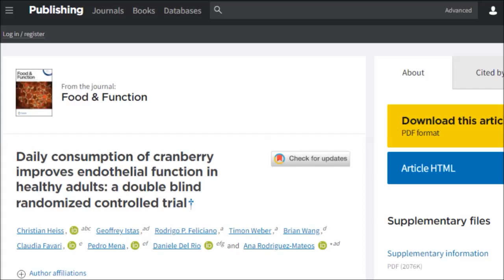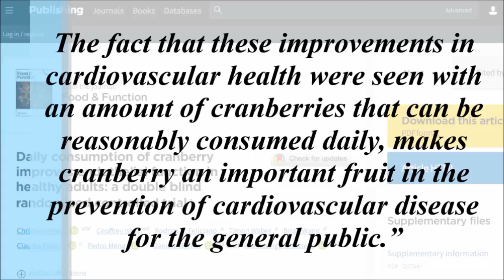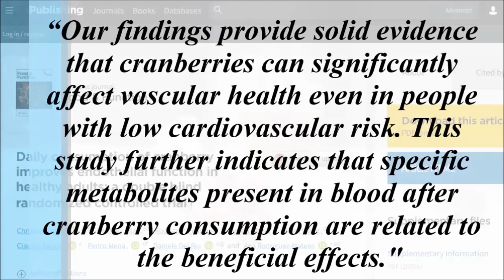What Happens 2 Hours After Eating This Fruit!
In this video we're going to look at a study that highlights a particular fruit and it's amazing power on endothelial function just 2 hours after eating! Why is this fruit more powerful than any other fruit? What are proanthocyanidins and why are they so powerful particularly when it comes to cardiovascular health? We'll learn how much of this fruit you need to consume per day to perhaps get similar results! Let's find out...

Study
Daily consumption of cranberry improves endothelial function in healthy adults: a double blind randomized controlled trial